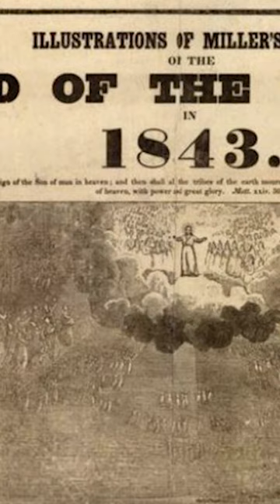Failed Prophecy Leads to a New Church!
Seventh-Day Adventist History you may not know!